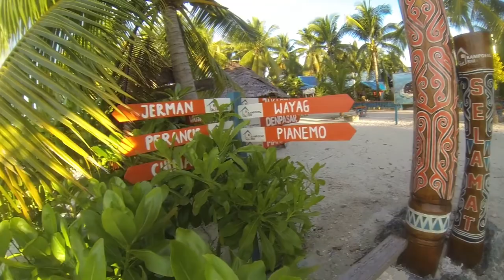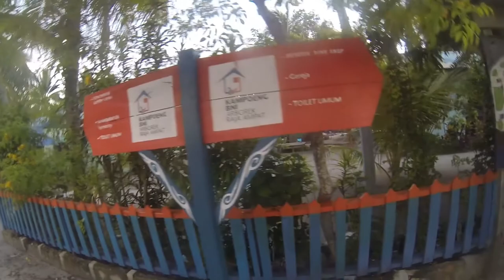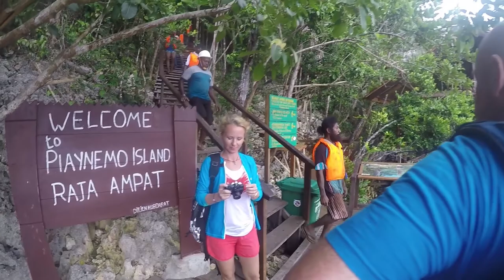Raja Ampat - West Papua - Diving, Indonesia April 2017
Raja Ampat - West Papua - Indonesia - April 2017
EMPRESS safari boat managed by the Scuba Froggy diving center
Camera: Wesley Kaczmarek & Chris Kopera
Edited by MrGreguuu